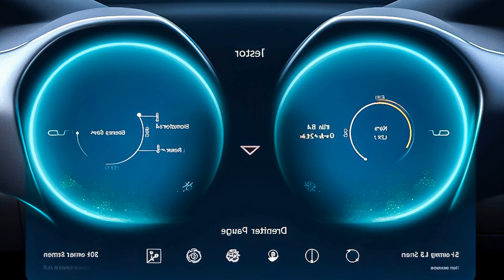Kohon - Bandit, Renegade - Vibe Vendetta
Kohon - Bandit, Renegade - Vibe Vendetta 169
Car-Music Playlist Mix made with Love by CarJamsCentral Youtube Music Channel:
00:00:00  |  01. Kohon - Bandit
00:03:05  |  02. Renegade - Vibe Vendetta

We have songs for car like 'Kohon Bandit' in bass boosted music style. For 'Renegade Vibe Vendetta' song title we added a wonderfull car bass music in a bounce electro house genre. Best EDM car music also for bass boosted '' song. These four of bass boosted songs for car inside the music playlist are choosed from the best of EDM car music electro house, bass boosted speciallly for carmusic. The fourth song of the music playlist mix is '' and have an extreme powerfull bass for new car music mix style of 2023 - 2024. Enjoy our best music car bass music boosted and best electro house music mix.